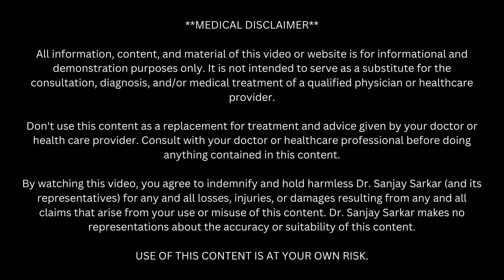Sharper Mind in MINUTES! 5 Brain Exercises You NEED to Try (lowers cell death) | Dr. Sanjay Sarkar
Feeling forgetful or foggy-minded?  Wish you could sharpen your focus and boost your memory?  This video, featuring Dr. Sanjay Sarkar, reveals 5 powerful brain exercises you can do in MINUTES to improve cognitive function and mental clarity!

The science behind brain training: Learn how these exercises can enhance memory, focus, and concentration.
Easy-to-follow exercises: Discover simple, yet effective brain workouts you can do anywhere, anytime.
Unlock your brain's potential: Explore how these exercises can boost neuroplasticity and promote long-term brain health.
Ready to take your brain to the next level?  Try these exercises today and see the results for yourself!